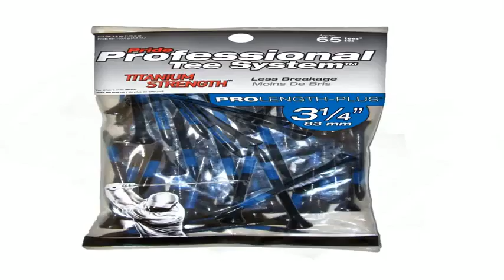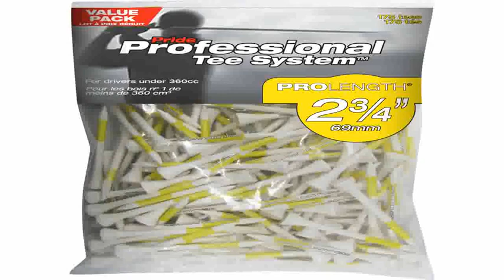Reviews Pride Professional Tee System, 3-1/4 inch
To Best Buy

 #1 Tee on the PGA Tour
100% Natural Hardwood
Color bar indicates Tee length
Painted, Printed and Packaged in the U.S.A.
Perfect for drivers over 360cc